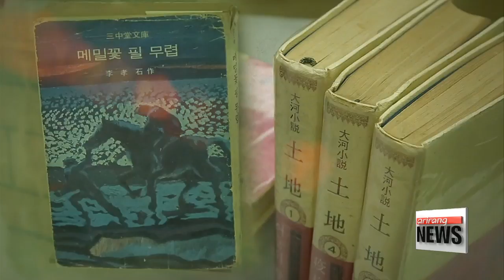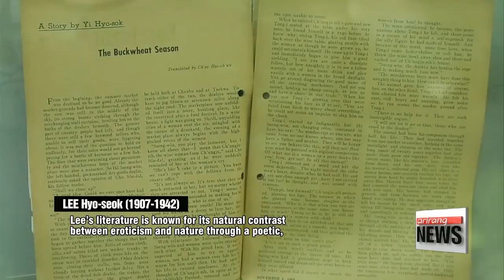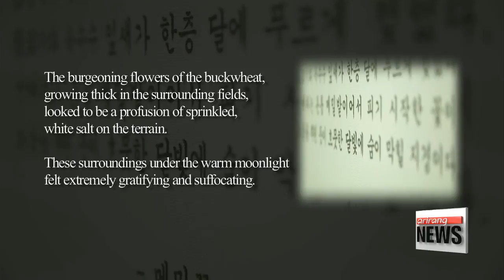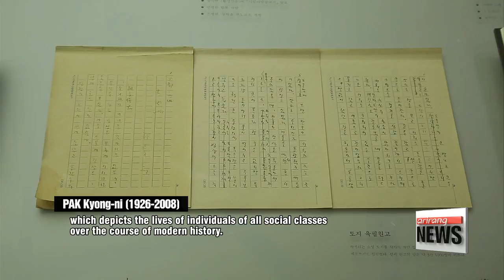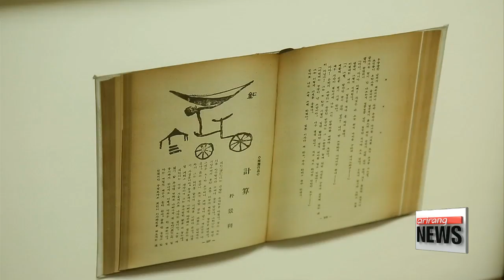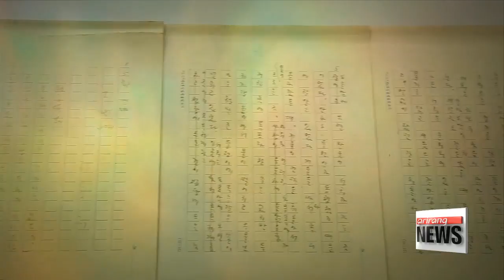Literature Tour in Gangwon-do Province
강원 문학투어 - 이효석과 박경리
 If Koreans were asked to pick two of the most beloved Korean writers in history, many would choose Lee Hyo-seok   and Park Kyong-ni  .
With their celebrated short stories and epic saga, they both made a huge contribution to Korean literature. Let’s learn more about their lives and legacy in Gangwon-do Province.
 Pyeongchang   is the place where Lee Hyo-seok was born in 1907. He then moved to Seoul and Pyongyang (  and  ) to pursue his career as a writer, yet many of his stories are set in his hometown.

   (korean,  )
"The late Lee Hyo-seok’s literature crystallizes the longing for one’s hometown, lyricism, human emotions, and love."

 “When the Buckwheat Blossoms” is Lee’s most famous story and one of the most celebrated Korean short stories to date. Full of poetic symbols, metaphors and implications, it is praised for its beautiful literary expressions.
The story revolves around a poor, old trader that meets a young trader in   Bongpyeong, who turns out to be his son, and reminisces about his past love.
  Using Pyeongchang’s stunning natural beauty as the backdrop, the story depicts the pure-hearted nature of human beings and inextricable human relationships. Also, it captures the lifestyle and local culture of Pyeongchang in the early 1900’s.

   (korean,  )
"Set in Bongpyeong and Pyeongchang, “When the Buckwheat Blossoms“ captures the social culture and sentiments of the time
as well as the landscapes of farm villages, making it the perfect reference to study the Korea of the past."

“The burgeoning flowers of the buckwheat, growing thick in the surrounding fields, looked to be a profusion of sprinkled, white salt on the terrain. These surroundings under the warm moonlight felt extremely gratifying and suffocating.”
And the village offers breathtaking scenery of buckwheat flowers every September, just like in the story.
The village also has a watermill, where the protagonist Heo Saeng-won   falls in love with a beautiful woman one night.

 Next to the village is Lee Hyo-seok   Memorial Hall.
The hall displays Lee’s writing room, the chronicle of his writings, handwritten manuscripts, and keepsakes

   (korean,  )